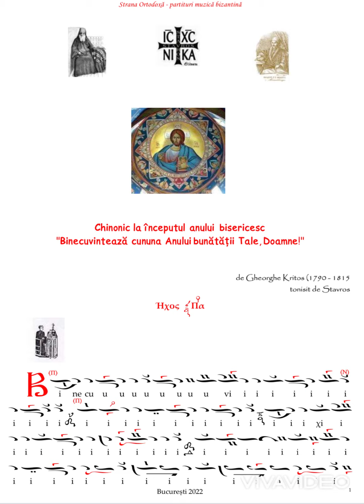Chinonic "Binecuvintează cununa Anului bunătății Tale, Doamne"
* Interpretează Michail Kalaitzis
* tonisit de Stavros